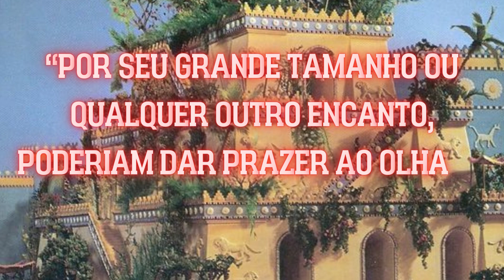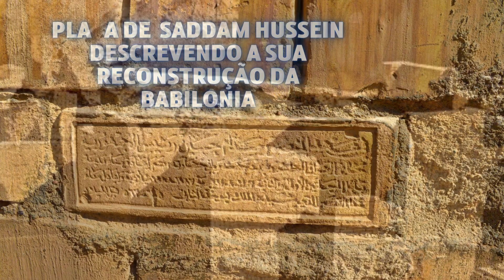Os Babilônios - Como surgiu a cidade dos deuses?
A Babilônia é uma das cidades mais antigas do mundo, e nesse vídeo veremos como que a partir dessa cidade, um poderoso império foi formado e como afetou o mundo até os nossos dias.

Apoie o nosso canal! Nos ajude por adquirir alguns itens da nossa livraria a preços acessíveis:
--- Mitologia Egípcia: Contos Atemporais de Heróis, Deuses e Criaturas: Tradições e Mitos do Egito Antigo
---História do Mundo - Os 10 principais acontecimentos da civilização humana
--- MITOLOGIA GREGA E SEUS ARQUÉTIPOS - IDEPES - Instituto de Desenvolvimento Pessoal de Ensino Superior
---Curso de História da Igreja - 2 mil anos de História no melhor curso online!!
---Babilônia: A Mesopotâmia e o Nascimento da Civilização - Paul Kriwaczek

______Aproveite e adquira os clássicos da literatura pra você  ler____
---A Revolução dos Bichos - George Orwell
---Sherlock Holmes em O Vale do Terror - Sir Arthur Conan Doyle

Acesse a nossa página do Facebook e no Instagram, e receba doses diárias de história:

 -Doações são bem-vindas! Caso queira contribuir com o meu trabalho, com qualquer valor, o PIX é o email oficial do canal:

REFERÊNCIA:

 - Bertman, S. Handbook to Life in Ancient Mesopotamia. Oxford University Press, 2005.
 - Ctesias & Llewellyn-Jones, L. & Robson, J. Ctesias History of Persia. Routledge, 2012.
 - Diodorus Siculus & Oldfather, C. H. Diodorus Siculus Histories. Harvard University Press, 2000.
 - Farrokh, K. Shadows in the Desert. Osprey Publishing, 2009.
 - Herodotus & Waterfield, R. Herodotus: The Histories. Oxford University Press, 2015.
 - Kramer, S. N. The Sumerians: Their History, Culture, and Character. University of Chicago Press, 1971.
 - Kriwaczek, P. Babylon: Mesopotamia and the Birth of Civilization. Thomas Dunne Books, 2010.
 - Leick, G. The A to Z of Mesopotamia. Scarecrow Press, 2010.
 - Scarre, C. & Fagan, B. M. Ancient Civilizations. Pearson, 2007.
 - Van De Mieroop, M. The Ancient Mesopotamian City. Oxford University Press, USA, 2015.

Minutagem:
00:00 Introdução
00:52 Origem
01:52 O Primeiro Império Amorrita
03:35 Hammurabi
05:25 Conquistada por estrangeiros
06:03 Torre de Babel?
06:29 Assírios no Comando
07:51 Império Neobabilônico
08:36 Jardins Suspensos da Babilônia
09:54 A ciência da Babilônia e seu legado
10:54 Domínio Aquemênida
12:20 Esfacelando-se com o tempo
13:37 Legado de um Império